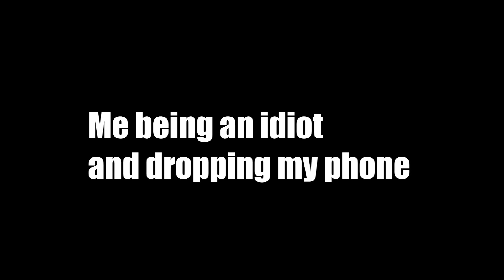DJ Dougal @ Hard Rush LA (19 August 2023)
A few videos I took of DJ Dougal performing at Hard Rush in LA on 19 August 2023. Sorry about the black bars, but some clips are in widescreen. I usually forget (or don't bother) taking pictures and/or videos of anything, but I figured some of you on the channel might like this and I wanted to have something for memories. DJ Dougal is a hardcore legend. Hopefully you've noticed a bit of his impact in my own mixes!

I might repost some of these as shorts. They're good for the algorithm and it's more appropriate for the phone-style recordings I took. Also, I think I did a decent job getting good shots on the dancefloor with my phone camera! You should hire me, Dougal!